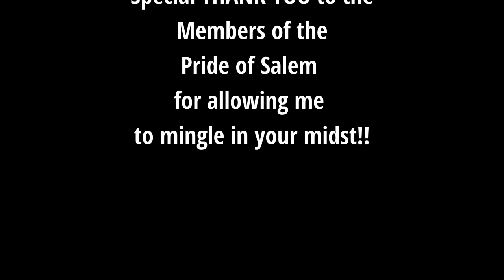Pride of Salem 2020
Pride of Salem 2020 Marching Band Season Video